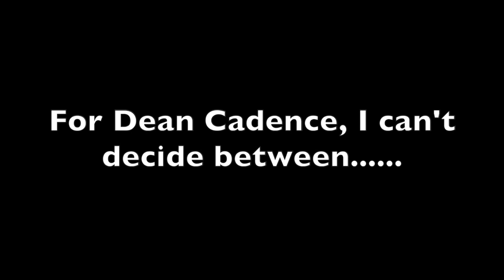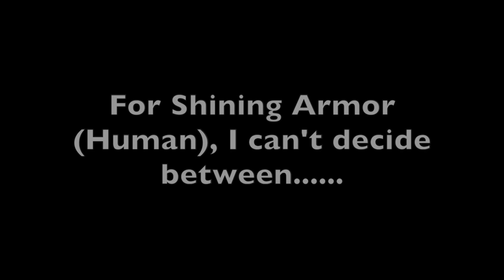My Little Animal: Animated Girls cast video (Remake)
Here's a remake of my Equestria Girls spoof. I hope that this version will be better than the previous one as I've also included the cast of my spoof of Friendship Games.
CASTING CHANGE: Just as Donovan Oliver suggested, Megara and Hercules will now be Dean Cadence and Shining Armor (Human) respectively.
- Raven Queen (Ever After High) will now be playing as Human Twilight Sparkle
Other Cast:
- Granny Smith (Human) - Muriel Bagge (Courage the Cowardly Dog)
- DJ Pon-3 (Human) - Mavis (Hotel Transylvania)
- Cheerilee (Human) - ?
- Trixie (Human) - Brittany and Whitney Biskit (Littlest Pet Shop)
- Mr. Carrot Cake (Human) - ?
- Mrs. Cup Cake (Human) - ?
Dedicated to:
- Princess Twilight Sparkle
- Junior Rodriguez
- Fiver&Heather
- Tyrannosaurus Rulez
- Donovan Oliver
- Zachary Baker